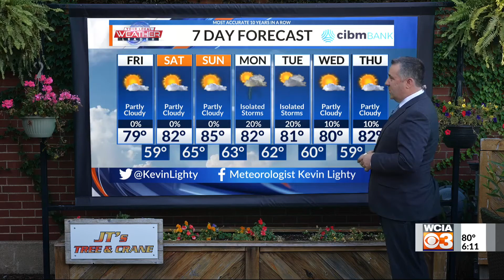3 News at 6:00 p.m.